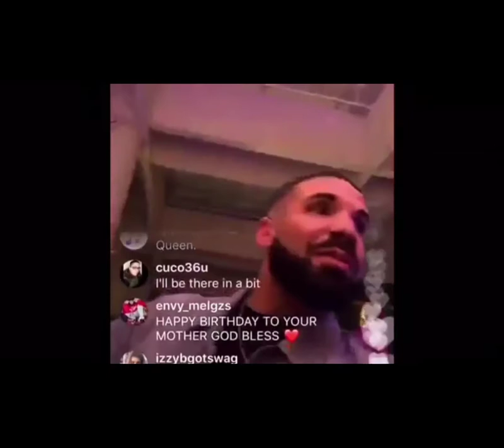Chevron- Lil Shucker official music video ft Drake, small boat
Leases gooooo we going quadruple aluminium wrap boiss👑